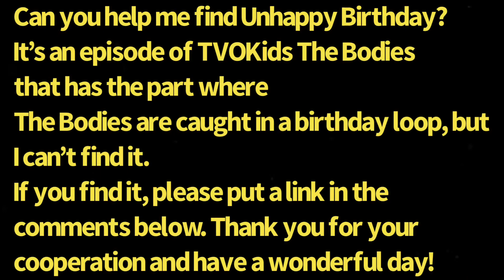I can’t find TVOKids The Bodies: Unhappy Birthday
Can you help me find the TVOKids The Bodies: Unhappy Birthday episode? If you can, please put a link for it in the comments below.